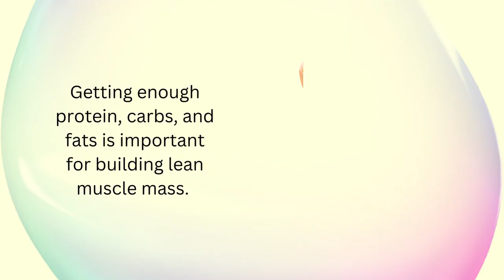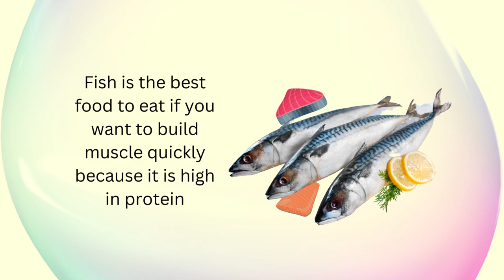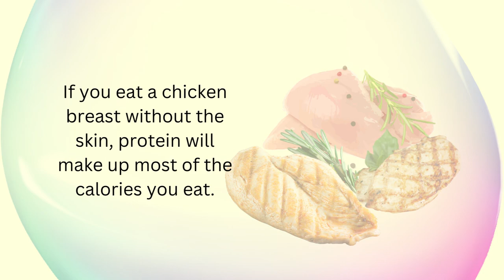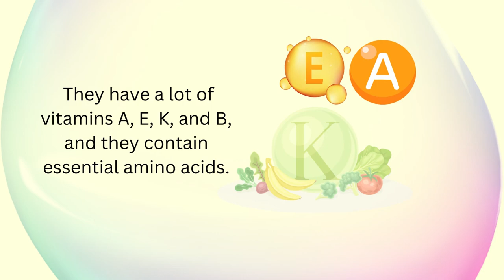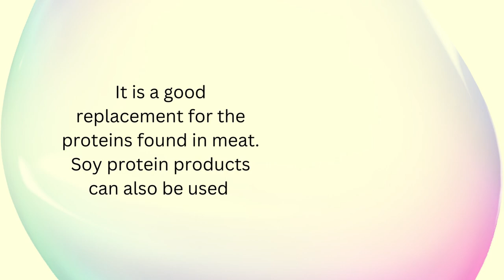Boost Your Workout: Top 7 Foods for Muscle Growth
Incorporating a variety of these muscle-building foods into your diet, along with a well-balanced intake of carbohydrates and fats, can help you achieve your fitness goals and support muscle development effectively.